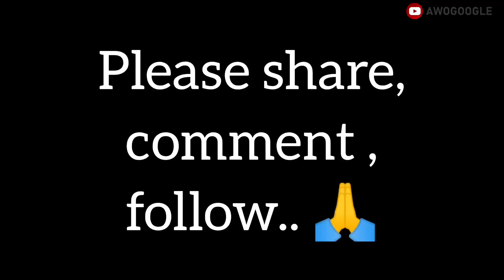ALFA BABAKAMO , AWOGOOGLE and ALFA SHERIFF ENDUP IN SOLDIER HAND big trouble😭😭😭 3 CASKET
Today is not a good day for us 😭😭.